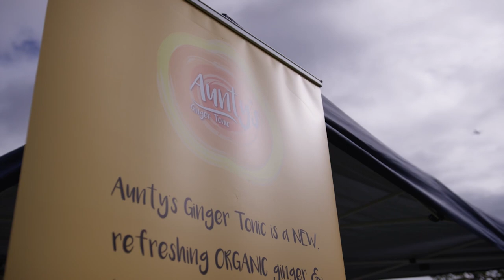ACU | Yarrie Bangura | International development studies graduate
Yarrie’s childhood was disrupted by a blood civil war that ravaged her hometown. After coming to Australia for refuge, she has found healing through entrepreneurship.